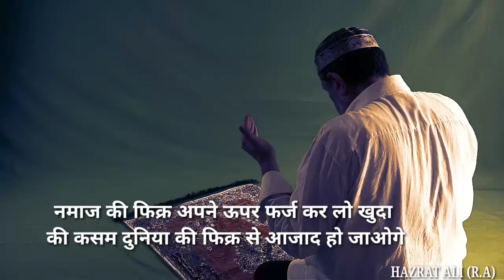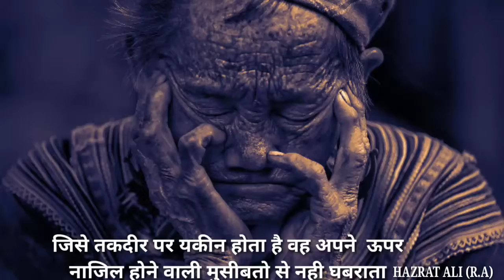Musibat Aur Pareshani Khatam Karne Ka Tarika | Hazrat Ali (R.A) | Hazrat Ali R.A ke Aqwal | Quotes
Musibat Aur Pareshani khatam karne ka Tarika
Hazrat Ali (R.A)
Hazrat Ali (R.A) ke Aqwal
Quotes
Pareshani ki wajah keya hai
hazrat imam Ali as
problem reason
always remember these 5 most important thing
hazrat Ali ra ka farmaan
soch per hukumat
insaan jaleel kiyon hota hai
hazrat imam as saying
maharban Ali
Islamic video
depression aur Pareshani khatam ho jayegi
hadees nabvi saw
difficult
muskil khatam karne ki dua
hazrat Ali ra ke aqwal e zareen
zindagi gujarne k a tariqa